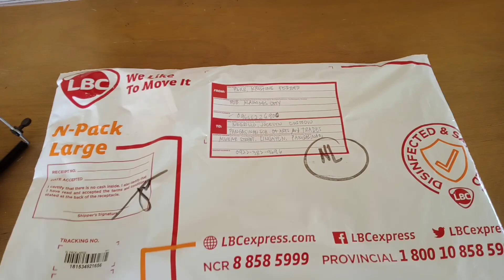A surprise gift from someone/JoNegzChannel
Share ko lang how happy I am that one of my student remembered me in my special day.
JoNegz Channel